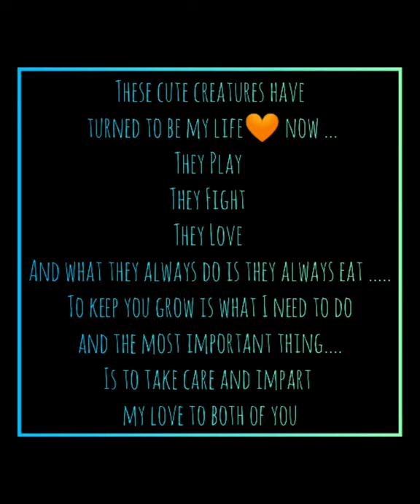Dev Das 💖 A new chapter to my life 🎉